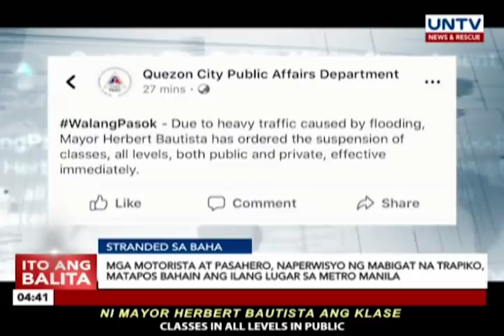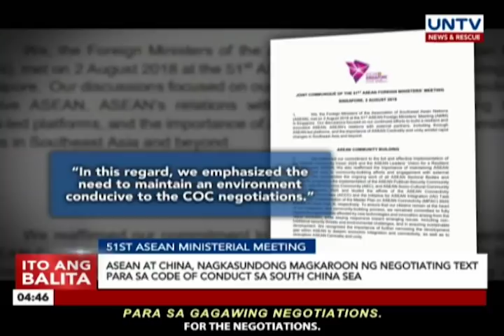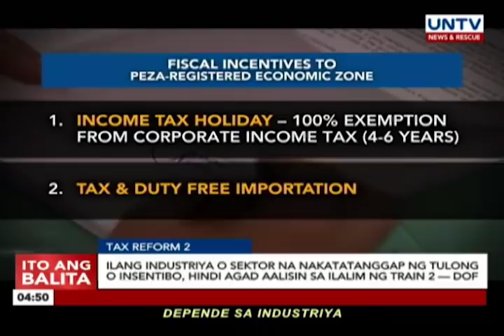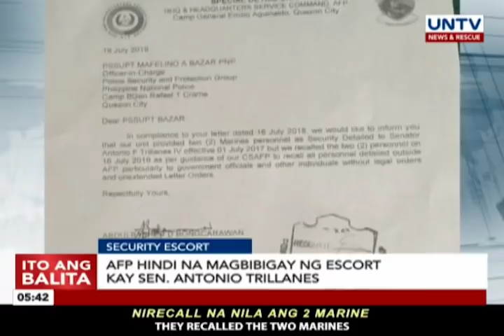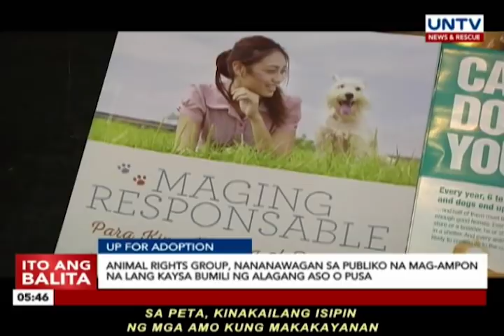UNTV: Ito Ang Balita (August 3, 2018)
— Assistant Secretary Mocha Uson, nakipagpulong na para sa 'brainstorming' ng federalism information drive

— Papel ni Uson sa federalism drive, pagbibigay impormasyon lamang sa social media ayon sa Constitutional Commission spokesperson

— ASEAN at China, nagkasundong magkaroon ng negotiating text para sa code of conduct sa South China Sea

— MCGI o Members Church of God International at ilang miyembro ng grupo, pinarangalan sa 2018 Blood Donors Awarding ceremony ng Zamboanga City Medical Center

— Tunghayan ang mga ito kasama ng iba pang mga balita sa Ito Ang Balita

Anchored by: Dr. Daniel Razon, Regie Tongol, Angela Lagunzad, Monica Verallo